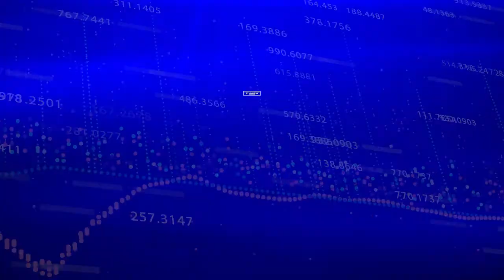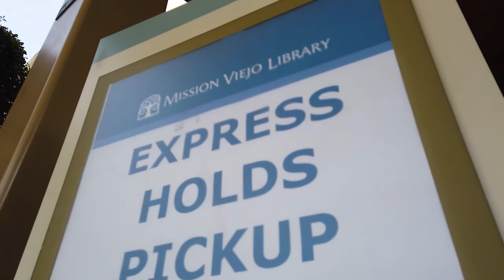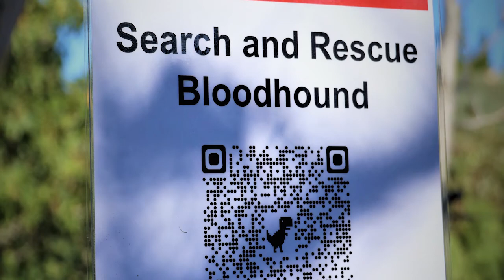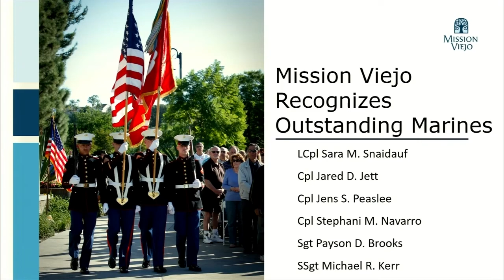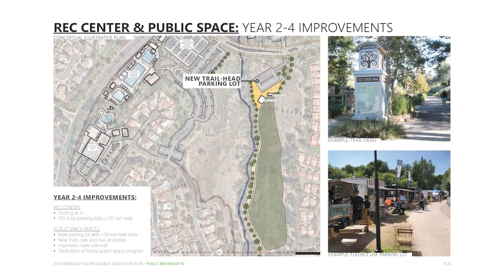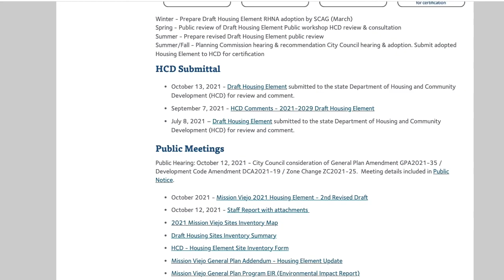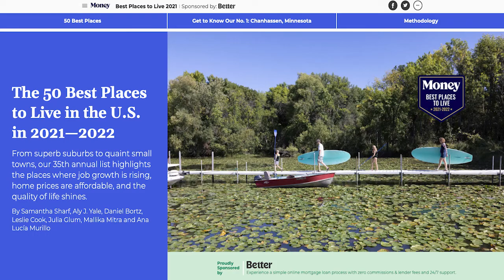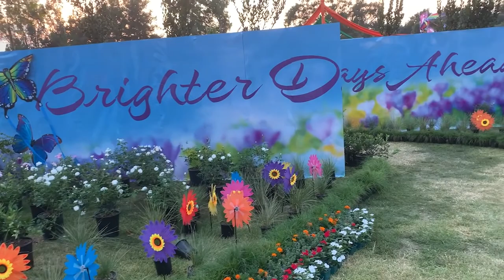2021 Mission Viejo State of the City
Join Mayor Trish Kelley for a look back at 2021 in the Mission Viejo State of the City Address. See this special program all this month at 6:00 p.m. on Mission Viejo Television, available on Cox Channel 30 and AT&T Channel 99 and on the City's YouTube Channel